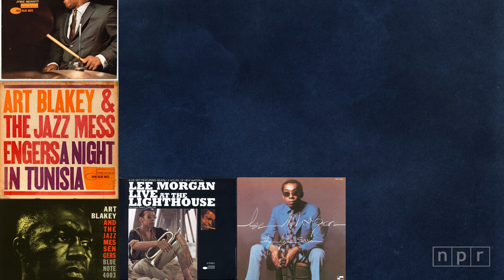Jymie Merritt: The Beat Goes Deep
The Philadelphia-based bassist Jymie Merritt's place on the historical register of jazz was cemented by his work with major players like Art Blakey, Max Roach and Lee Morgan. But there's a lot more music that he hasn't received due credit for: notably, his own. Starting in the 1960s, he began developing a personal system of polyrhythms and harmonies called Forerunner, and a working ensemble to match. It's rich in mathematical complexity, but it left a mark on many Philadelphians like saxophonist Odean Pope and his son, Mike Merritt (now the bassist on Conan O'Brien's late-night show band). Now, Mike has taken up the mantle and reassembled the band to finally record his father's music.

Jazz Night In America goes to Philly to meet Jymie Merritt and see The Forerunners live in concert, as presented by WXPN, WRTI and the Philadelphia Jazz Project at World Cafe Live.

SKIP TO
1:56 - “Angela”
5:36 - Jymie’s System
7:14 - “CrossModes”
16:31 - Mike Merritt and Jymie Merritt chat
18:32 - “Nommo”

Recorded Jan 16, 2016 @ World Cafe Live

MUSICIANS
Mike Merritt (bass), Colmare Duncan (piano), Terry Lawson (tenor saxophone), Warren McLendon (piano & percussion), Alan Nelson (drums), Odean Pope (tenor saxophone)